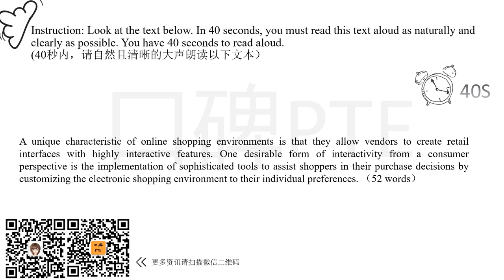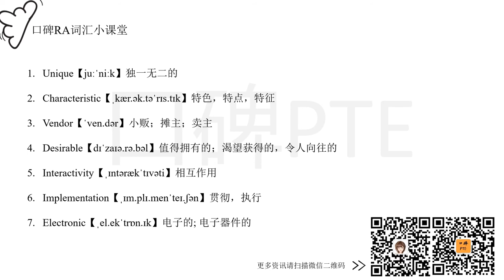RA1085 Y Online shopping environments上网环境